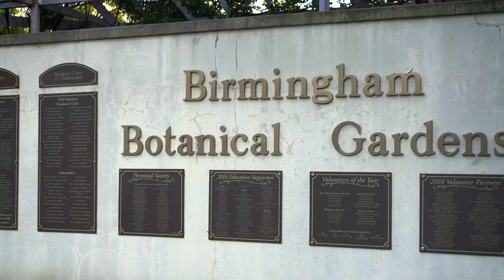Mike & Alexus Surprise Marriage Proposal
Mike Herrod & Alexus Evans Surprise Marriage Proposal